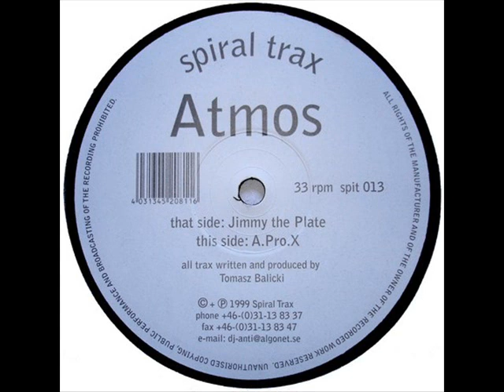Atmos - Jimmy The Plate (1999)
Label: Spiral Trax
Country: Sweden
Released: 1999
Genre: trance/psy/progressive